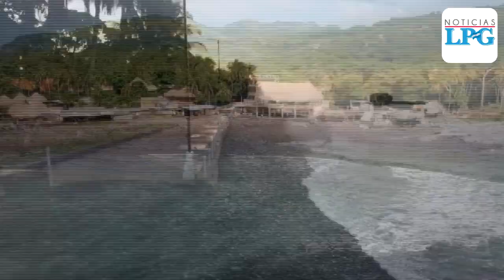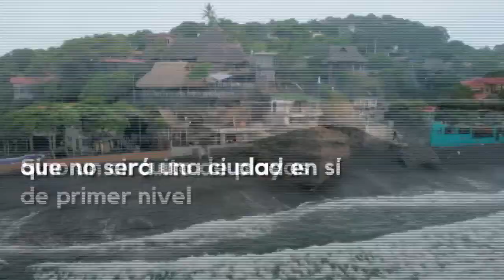Delegación de California llega a El Salvador para cooperar con proyecto Surf City